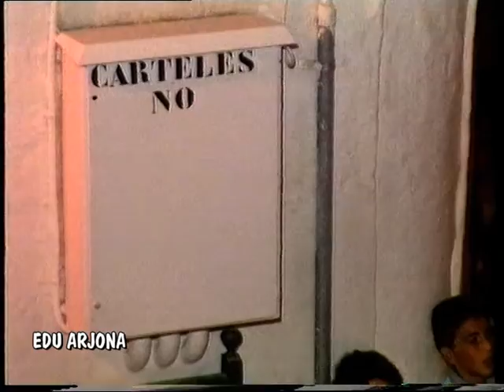Año 1994. Semana Santa Antequera. Viernes Santo ( 2ª parte )